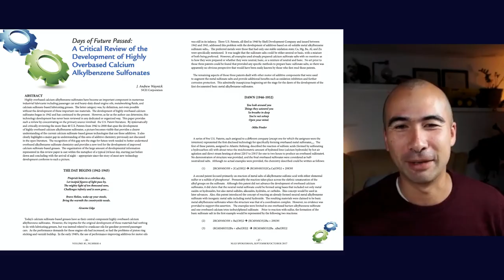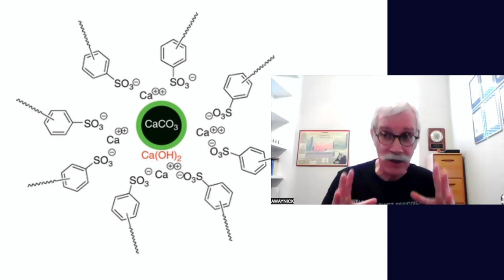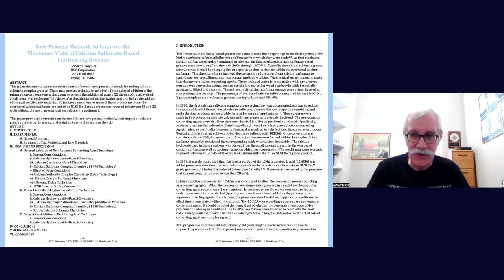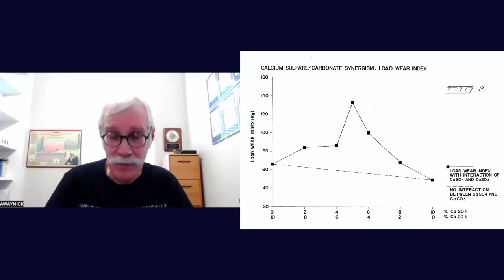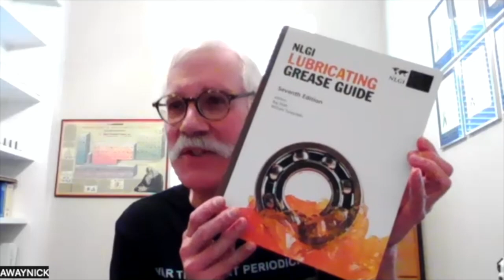Episode 036 | Calcium Sulphonates with Andy Waynick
Calcium sulphonates are everywhere - first used as a common TBN additive in engine oils, they're increasingly used as a high-performance grease thickener. But the history behind this is surprising. Industry heavyweight Andy Waynick sat down with Rafe Britton to discuss the development of Calcium Sulphonate greases, their place in the current industrial environment, and their promising future.